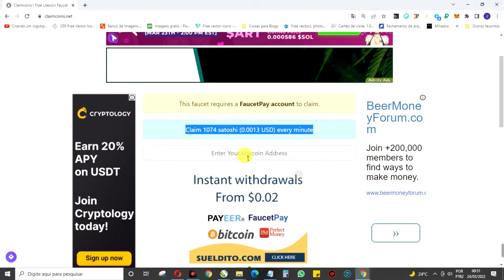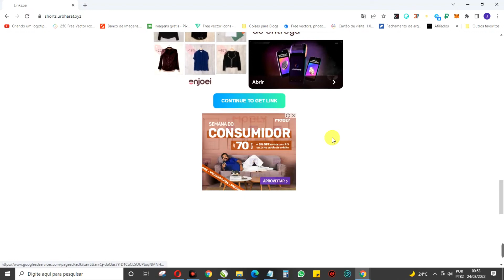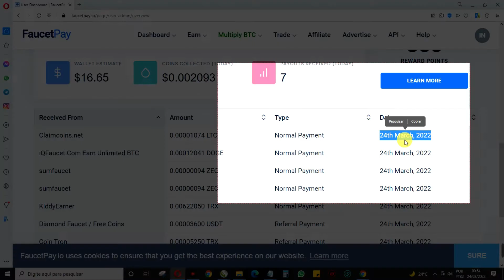CLAIMCOINS FAUCET PARA GANHAR LITECOIN(LTC) NA HORA VIA FAUCETPAY.IO 2022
🔘 CRIPTOMOEDAS
1 TRON(TRX) = $0,05 USD para : TLRzwT1azMfFvecTbucfxoCQFCm9TAt5Fy
5 DOGECOIN (DOGE) = $0,75 USD para : D61LxBgT6U6VVvdaaKnavMcEnMiiBWcQE3
PAYEER (mínimo de $0,02 USD ou 1 RUB) para : P45484111

🔗💎 LINKS ÚTEIS 💎🔗